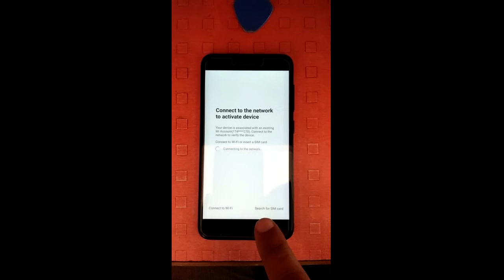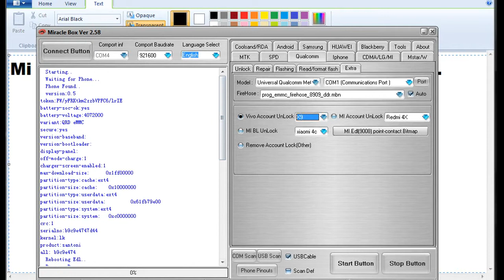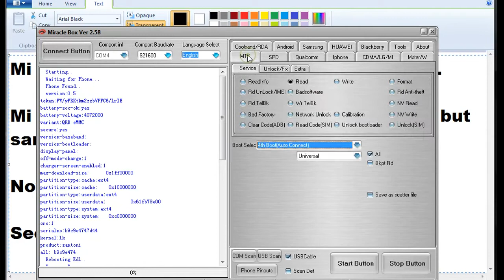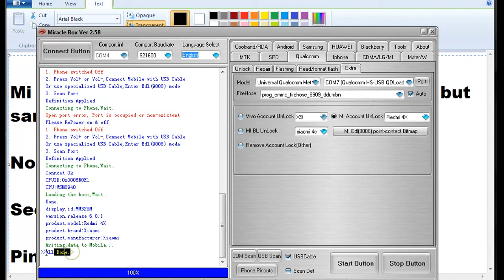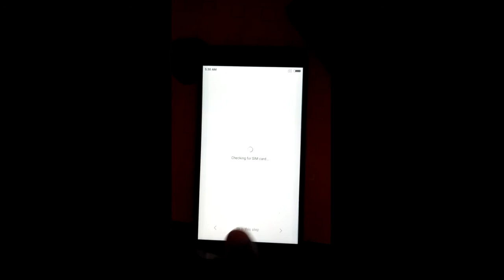FIX MIUI 8 Mi Account Permanently Delete 100% Done With Miracle Box (8.2.12.0)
MIUI 8 Mi Account Bypass
Miui 8.2.12 Account Delete
Mi account Bypass
How to bypass blocked Mi Account
permanently delete mi account,

how to delete mi account in redmi note 4,

delete mi account from phone,

how to delete mi account in redmi note 3,

how to delete mi cloud account,

how to delete mi account without password,